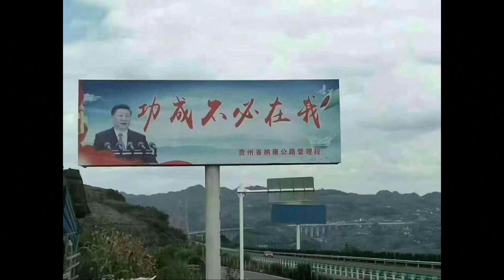歷史血河 EP 25a - 從用字看文化 / 大陸復興儒家復興咗啲乜？ - 20181009a